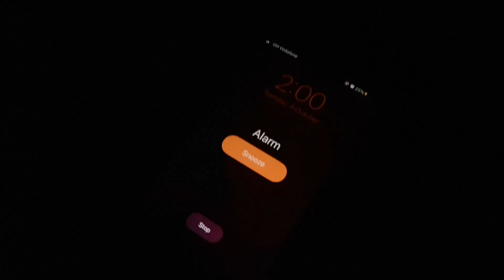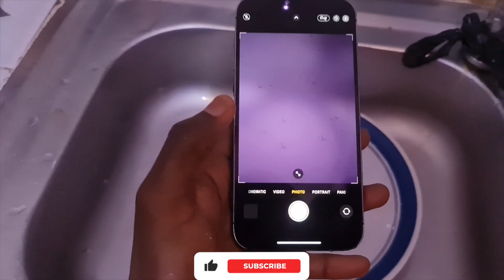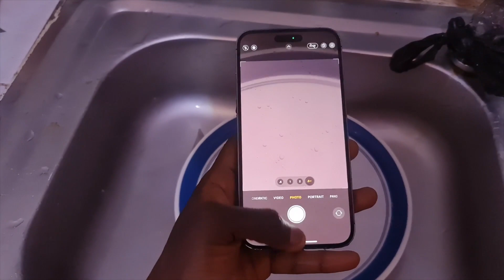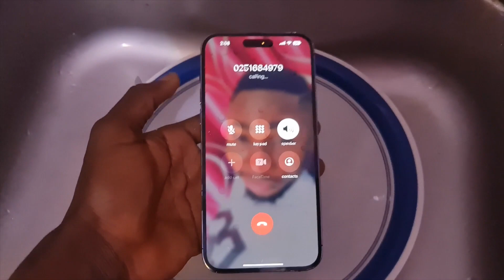iPhone 14 Pro Max FREEZE TEST - Can it survive 4 Hours !!!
What actually will happen when you put iPhone 14 Pro Max in a deep freezer for 4 hours.

7 Business ideas that will make a lot of money | No investment